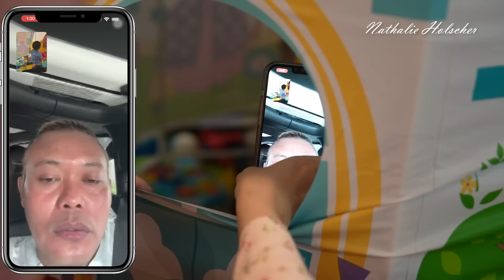HARI PERTAMA MASUK SEKOLAH BARENG AMEENA | ADZAM DI VIDEO CALL AYAH SULE SAMPE SALTING LIAT BUNDANYA